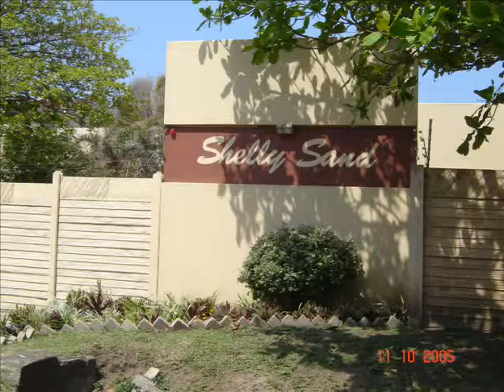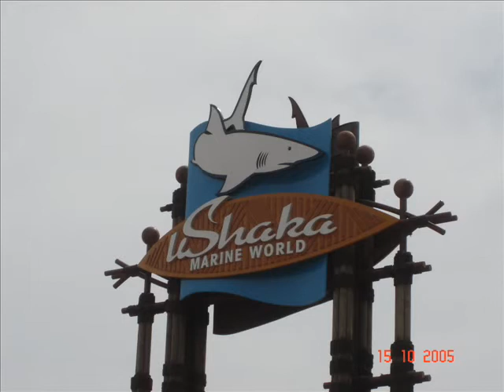Shelly Beach 2005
Shelly Beach '05